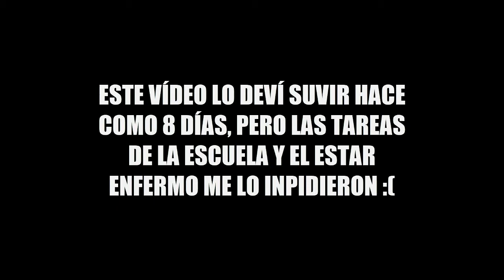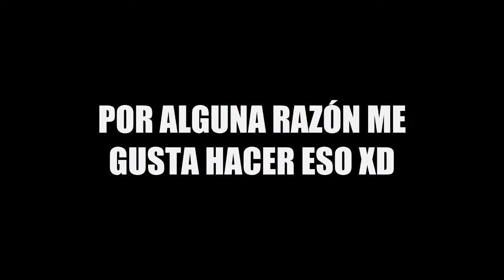Suburbination, pero solo hay tanques y curación (PvZ GW2 evento de ''Equipo táctico'') [loquendo]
Gamemeplay del evento de Plants vs. Zombies Garden Warfare 2 ''Equipo táctico'', con las voces de loquendo, para dar algo de humor

Información del juego:
Este vídeo fue editado con: Camtasia Studio 8
Vídeo subido por: Gamer Hacker MX